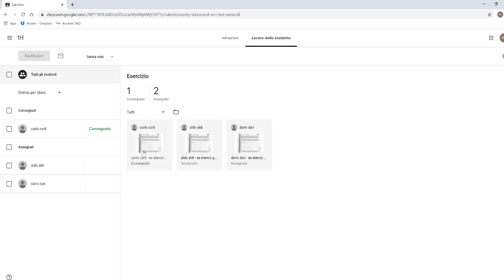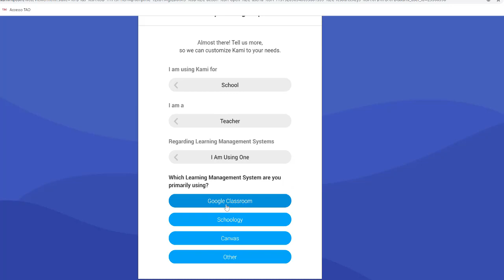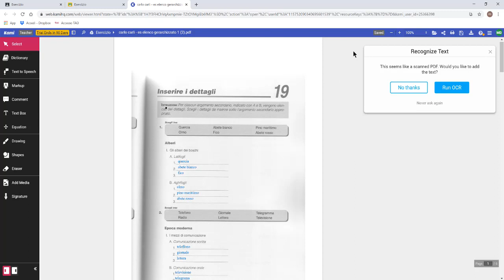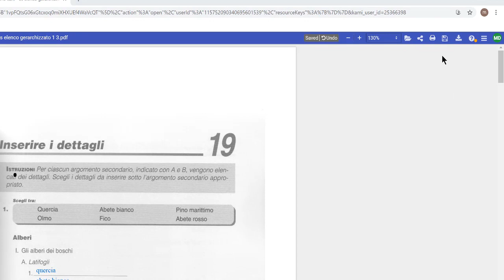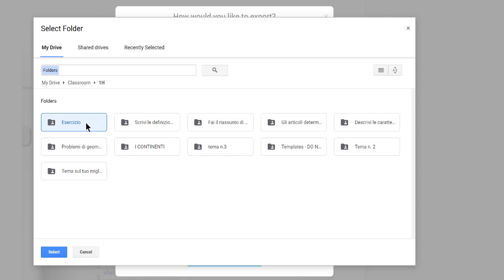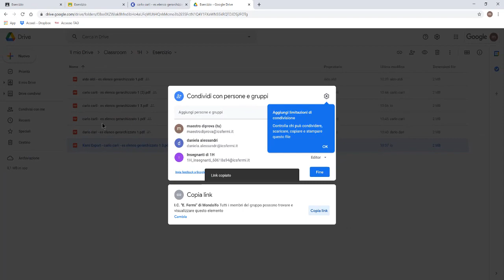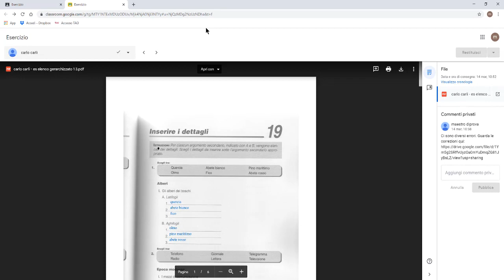Classroom: correggere i compiti in PDF con Kami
ICS FERMI DI MONDOLFO - DIDATTICA DIGITALE INTEGRATA

Guida per il docente alla correzione dei compiti in PDF con l'estensione per Google Chrome "Kami".